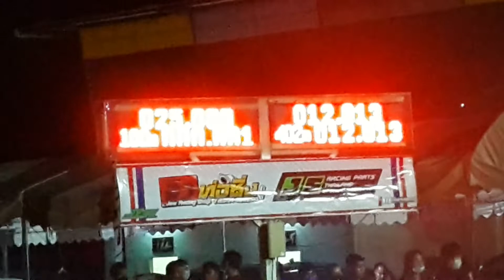ออนิวรถคอกสูง เพลาลอย อู่ช่างเป้คลอง 9 12.013 sec. 402 M. วัยรุ่น นครปฐม ปี 2